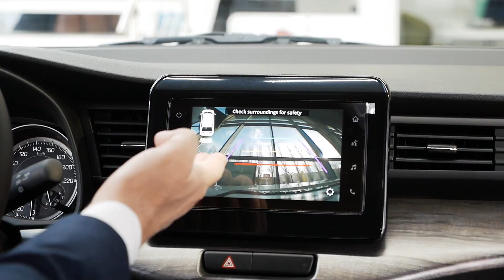Обзор новый SUZUKI ERTIGA 2022 год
Представляем Вашему вниманию новый автомобиль SUZUKI ERTIGA

Основные характеристики 🔽
• 2022 год выпуска
• Двигатель 1.5л / 105 лс / бензин
• AT
• Передний привод

Безопасность 🔽
• Круиз-контроль
• Передние подушки безопасности
• ABS

Комфорт 🔽
• Запуск двигателя кнопкой
• Бортовой компьютер
• Круиз-контроль
• Бесключевой доступ
• Подогрев передних сидений и зеркал
• Электрические стеклоподъёмники

Контактная информация:
📍Ростовская область, город Волгодонск, проспект Курчатова, 50